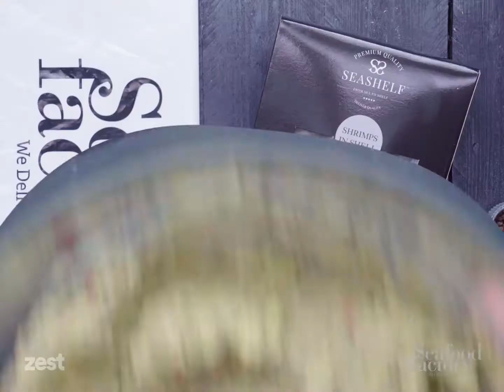Butterfly Shrimps - جمبري باترفلاي • yallazest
Butterfly Shrimps - جمبري باترفلاي

جمبري باترفلاي
المقادير:
للجمبري بالأعشاب و البارميزان
100 جم زبدة
1 ملعقة صغيرة أوريجانو
1 ملعقة كبيرة ريحان
1 ملعقة كبيرة بقدونس مجفف
½ ملعقة كبيرة فلفل حار مجفف
1 ملعقة صغيرة ثوم مفروم
2 ملعقة صغيرة جبنة بارميزان
رشة ملح
1 ملعقة كبيرة زيت
جمبري باترفلاي
500 جم بطاطس مسلوقة

للجمبري بالتوابل المكسيكي
100 جم زبدة
1 ملعقة صغيرة بهارات تاكو
1 حبة بشر ليمون
1 حبة عصير ليمون
1 ملعقة كبيرة كزبرة مفرومة
1 ملعقة كبيرة زيت
جمبري باترفلاي
3 قطع ذرة مسلوقة

للجمبري بالكاري
100 جم زبدة
2 ملعقة صغيرة كزبرة مفرومة
1 ملعقة كبيرة كاري
1 ملعقة كبيرة كريمة جوز الهند
1 ملعقة صغيرة ثوم مفروم
1 ملعقة كبيرة زيت
جمبري باترفلاي
رز أبيض